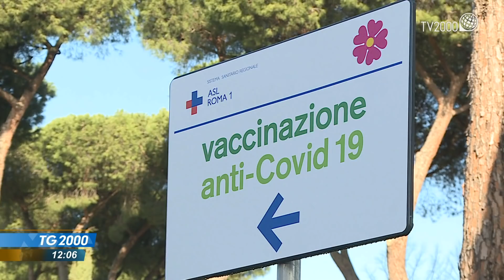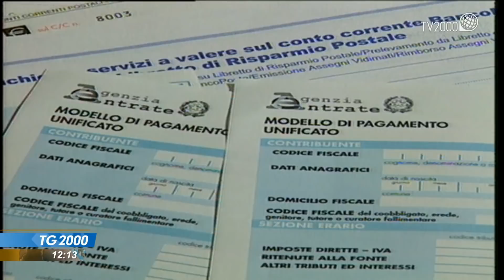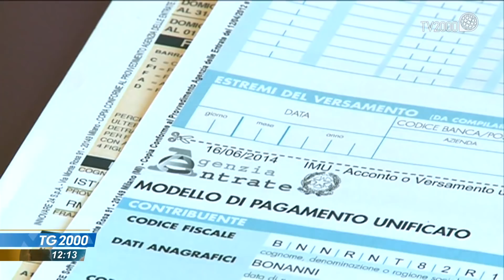TG2000, 30 agosto 2021 - Ore 12